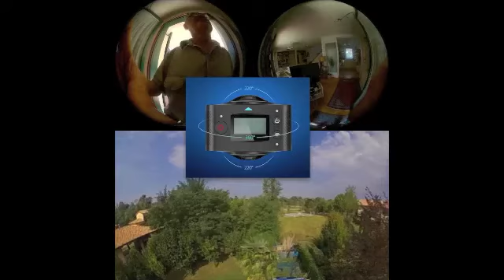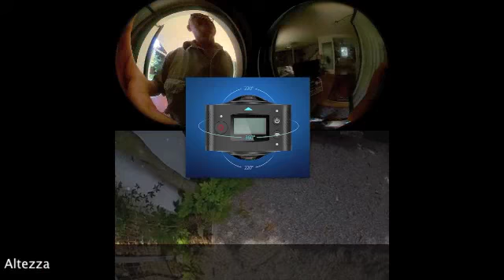Video con EleCam 360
ho fatto delle riprese con la mia EleCam 360, la più economica camera a 360 gradi in questo momento ( poco più di  100 dollari) viene fornita con un soft incredibile che ti premente di ricomporre le riprese fatte con i due obiettivi in maniere efficace, mentre per fare i montaggi sul computer ci vogliono dei programmi speciali. La ripresa aerea e fatto con la camera montata sopra un asta di 6 metri… con tutti i limiti di camminare in equilibrio senza avere uno stabilizzatore a disposizione….. ma il risultato può essere comunque accettabile come inizio e non avendo un Drone!